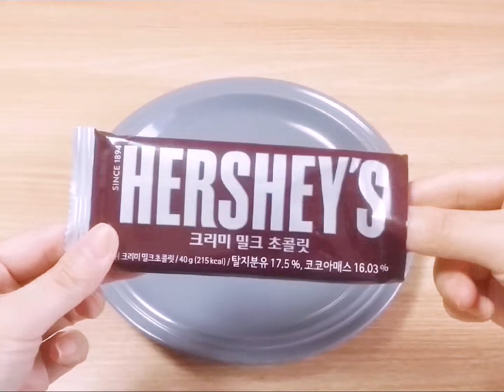허쉬초콜릿 달고나만들기 추억의 달고나 달고나asmr Hershey's Chocolate candy 길거리음식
안녕하세요 슈가조이입니다:D
제 채널은 달콤한 달고나 세계입니다:)
달콤한 달고나 세계에 와주셔서 진심 감사드립니다:)

제 영상은 매일 오후4시마다 올립니다:)
진심 감사드립니다~ 꾸벅!
영상 잼있게 보시고 피드백 댓글도 많이 많이 달아주세요:D
제 달고나영상과 함께 늘 행복달콤 하시길 바랄께요:D

허쉬초콜릿 달고나만들기 추억의 달고나 달고나 ASMR 설탕뽑기 달고나 만들기 먹방ASMR
Old-Fashioned Korean Sugar Candy
Korean Sweet Candy
Korean Sugar cany
Hershey's Chocolate